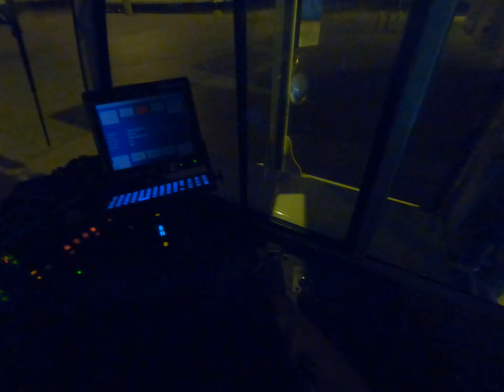Yard dog 15